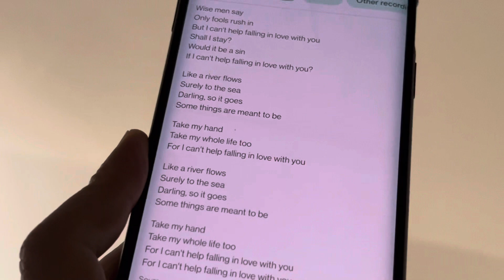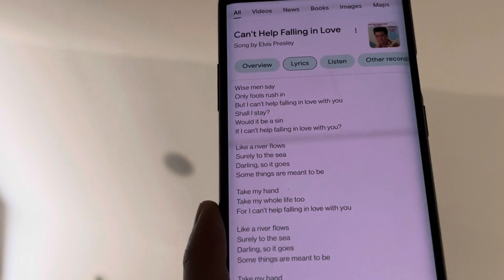Can’t help falling in love with you (cover)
Lying down while singing with my daughter